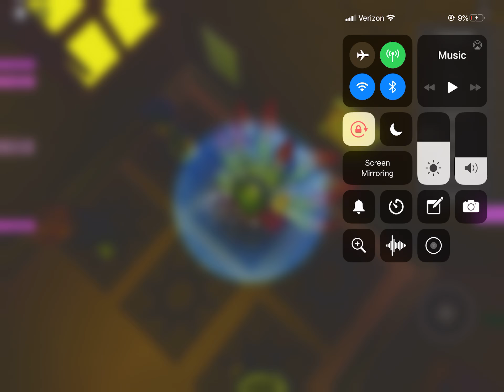Piggy infection Opie how do you get it’s me badge with the world in later how to get a new one!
Hey guys sorry that I have been uploading that well love you guys stay safe plz